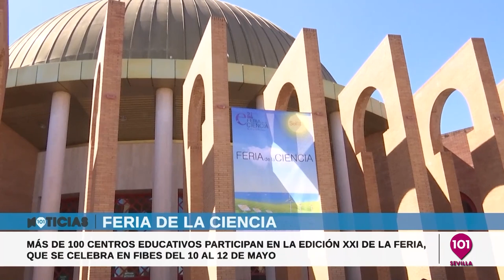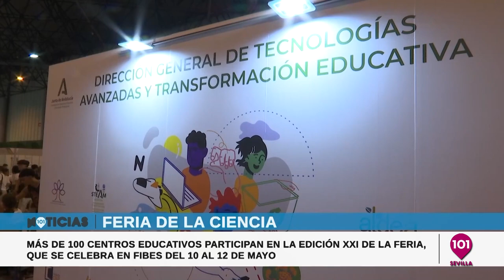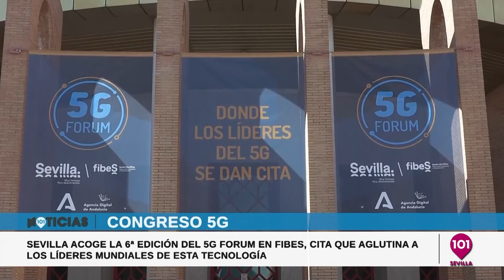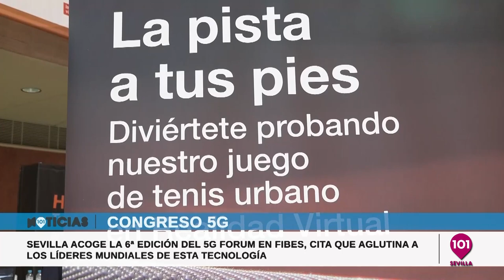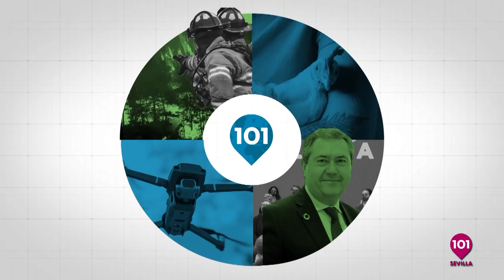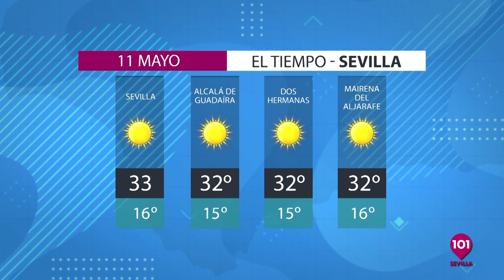Noticias Sevilla 10 de mayo | Toda la información de la provincia de Sevilla